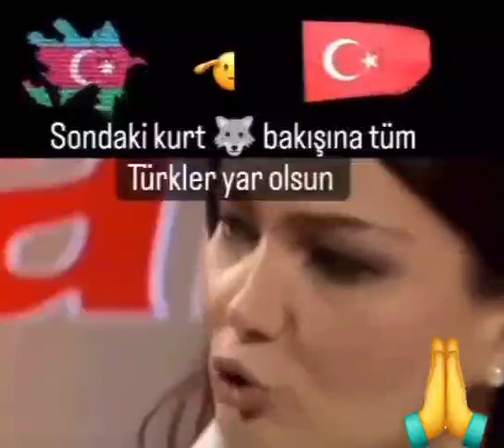Türk dünyasının əfsanəsi🇦🇿🇹🇷